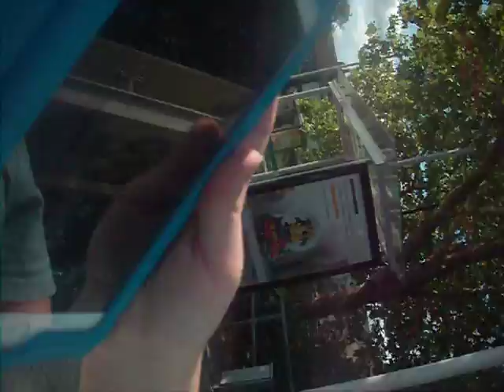that is a 11 203 and x4 bus in woolston